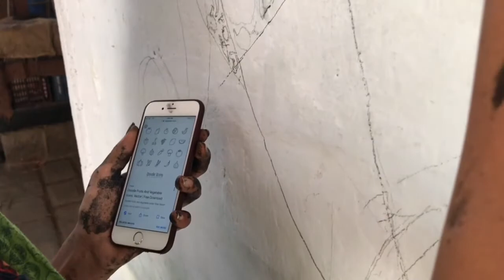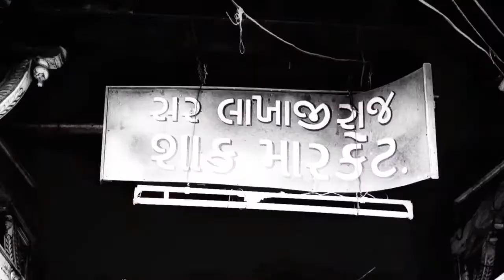Trailor 2 | The Face Lifting | Sir lakhajiraj Market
Full movie is releasing Soon.